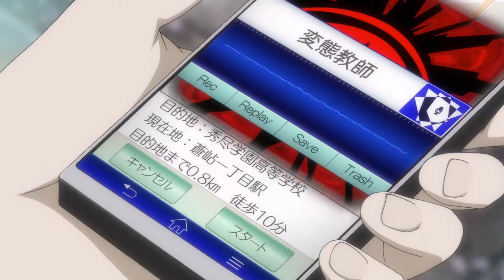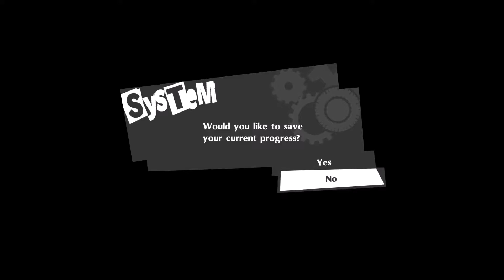JOKER AWAKENS! | Persona 5 Royal- Merciless NG+ Ep. 2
hey friends! we're back with some more persona 5 royal today! the awakenings are one of my favorite parts of this game- can't wait to see some more!